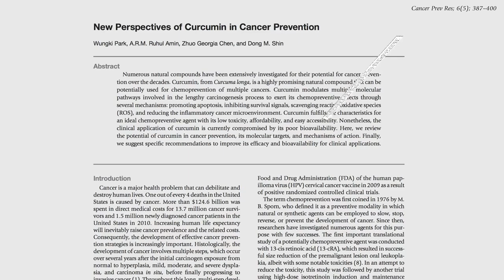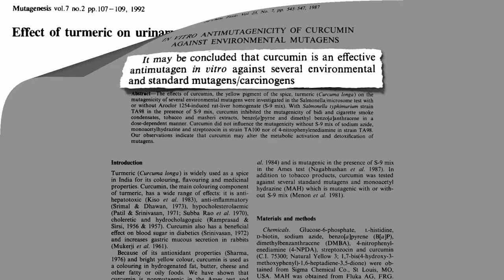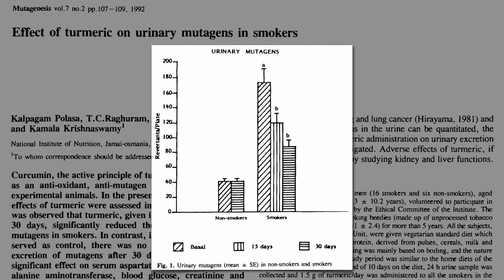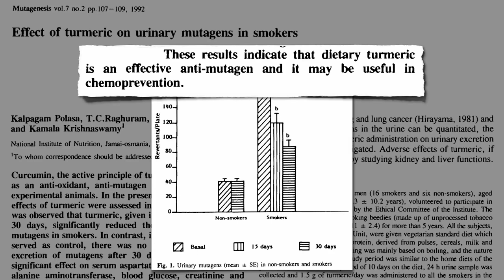Flashback Friday: Carcinogen Blocking Effects of Turmeric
Less than a teaspoon a day of turmeric appears to significantly lower the DNA-mutating ability of cancer-causing substances.

This is second of a three-part video series on turmeric curcumin and its relationship to cancer. To find out more, check out the prequel, Back to Our Roots: Curry & Cancer and the last video in the series, Turmeric Curcumin Reprogramming Cancer Cell Death

Smokers are common research subjects for carcinogen studies. For example, see what happens to carcinogen levels when those eating processed meat start eating vegetarian in Heterocyclic Amines in Eggs, Cheese, & Creatine?

Other foods that may protect DNA include kiwifruit (see Kiwifruit & DNA Repair cruciferous vegetables (see DNA Protection from Broccoli leafy vegetables (see Eating Green to Prevent Cancer garlic (see Cancer, Interrupted: Garlic & Flavonoids and green tea (see Cancer, Interrupted: Green Tea But, which is better? See Antimutagenic Activity of Green vs. White Tea And, to learn about the DNA-protective power of plants in general, see Repairing DNA Damage

More information on cancer prevention, treatment, and reversal can be found in my annual presentations Uprooting the Leading Causes of Death and More Than an Apple a Day: Combating Common Diseases

Have a question about this video? and someone on the NutritionFacts.org team will try to answer it.

Want to get a list of links to all the scientific sources used in this video? You’ll also find a transcript and acknowledgements for the video, my blog and speaking tour schedule, and an easy way to search (by translated language even) through our videos spanning more than 2,000 health topics.

alicja neumiler / Adobe Stock. This image has been modified.